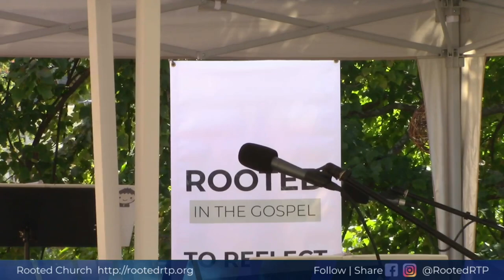Rooted Church’s 1st Birthday / Anniversary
Title: Rooted Church’s 1st Birthday / Anniversary
Speaker: Pastor Gary Lee
Date: Oct 18, 2020